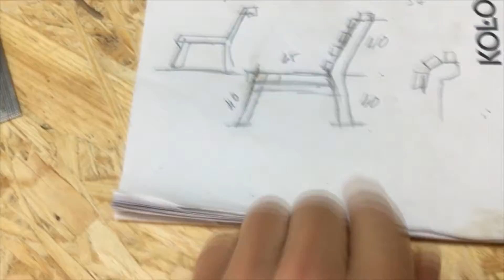Садовая лавочка своими руками!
Всем привет!
Фонд Помощи Онкобольным
имени Андрей Папушой
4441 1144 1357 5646 Моно Банк
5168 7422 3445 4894 Приват Банк
В назначении платежа укажите: Помощь онкобольным!

КОРА ДЕРЕВА САМЫЙ ПРОСТОЙ И БЫСТРЫЙ СПОСОБ НАНЕСЕНИЯ!